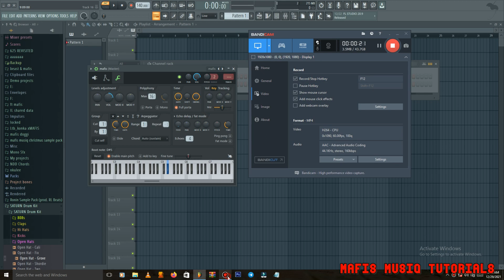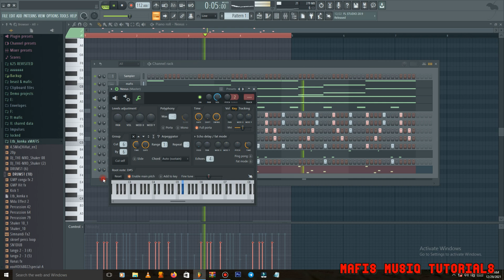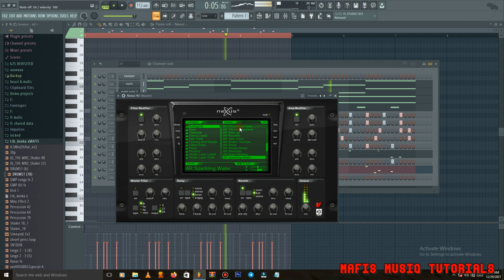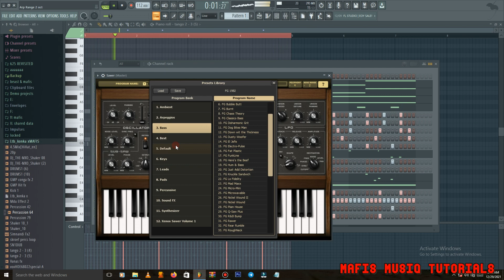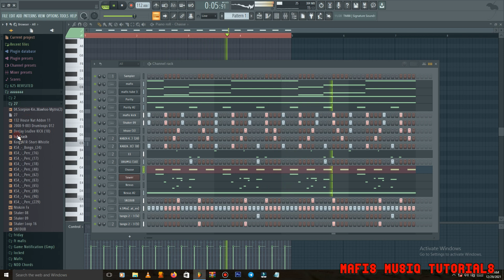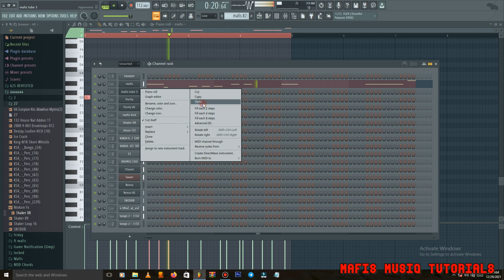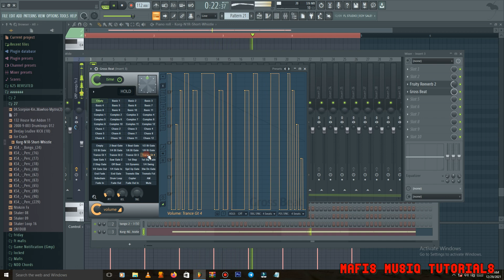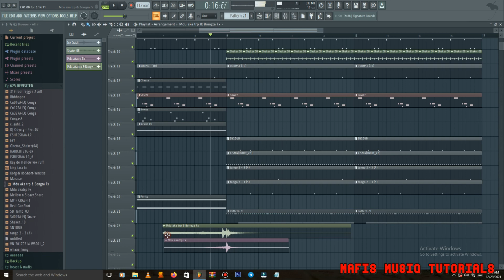HOW TO START AMPIANO WITH BASSLINE LIKE ''MELLOW AND SLEAZY" _(+FREE DRUMKIT)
Lets enjoy life of good MusiQ